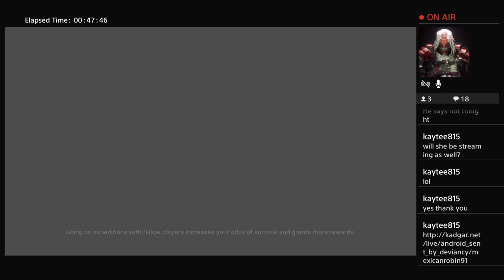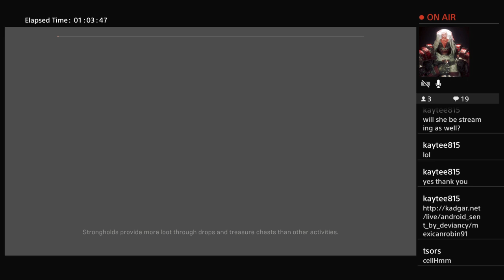Anthem Part 4